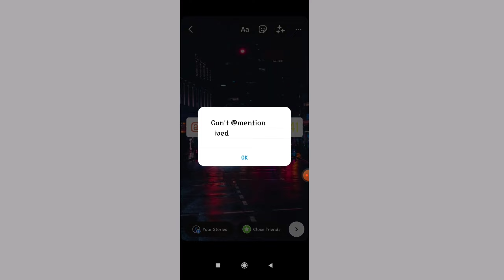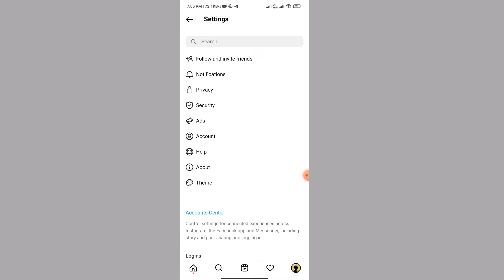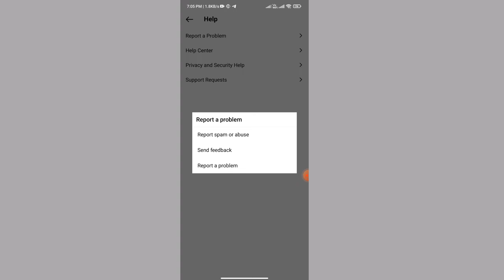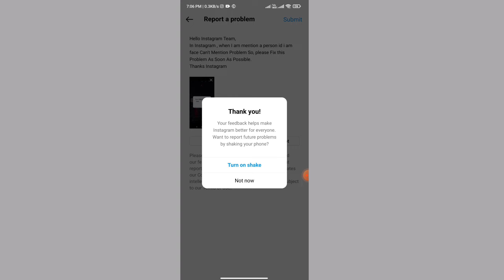How To Fix Instagram Story Mention Problem | Instagram Mention Not Working Problem Fix 2022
why_i_can_not_mention_someone_on_instagram